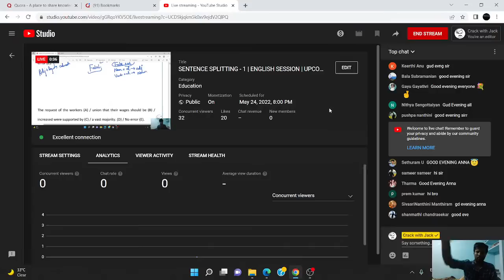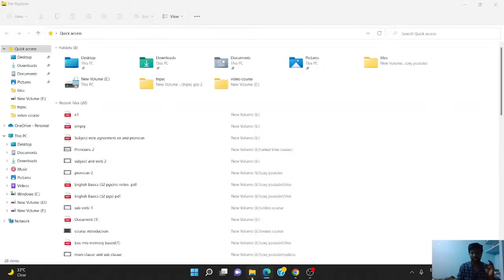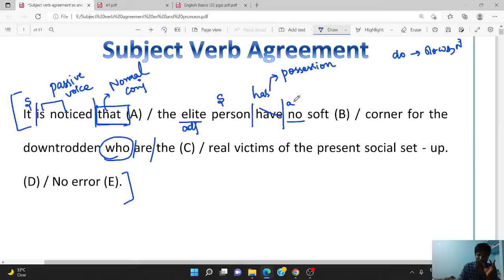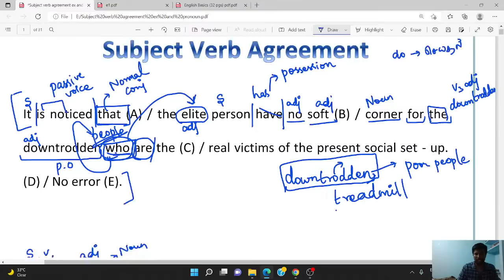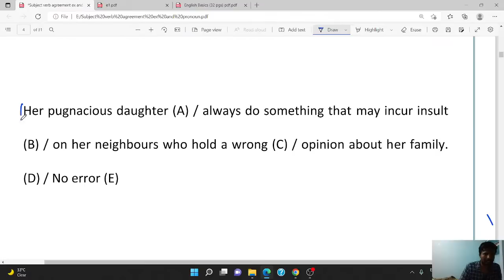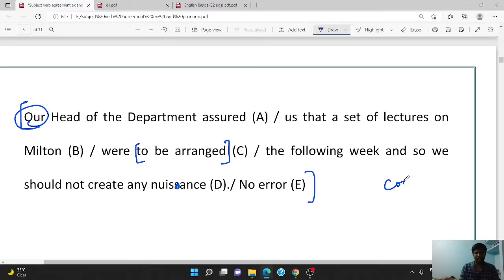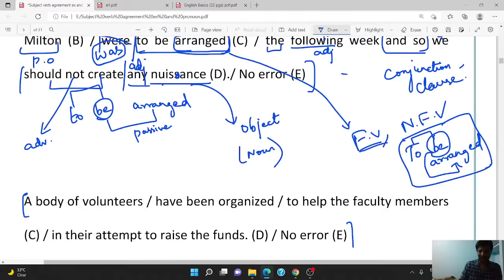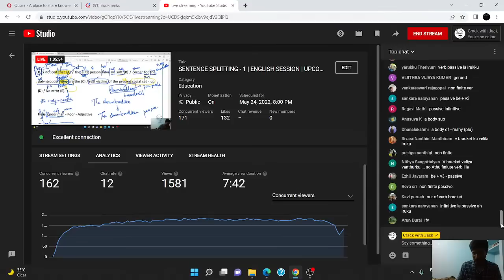SENTENCE SPLITTING - 1 | ENGLISH SESSION | UPCOMING EXAMS 2022 | MR. ABITH